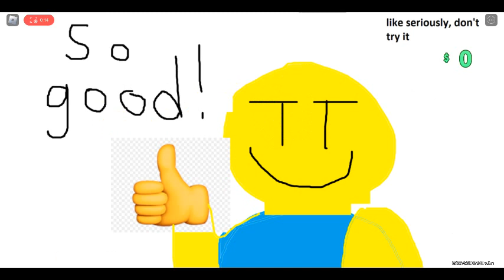Don't eat swords animation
this is in a game